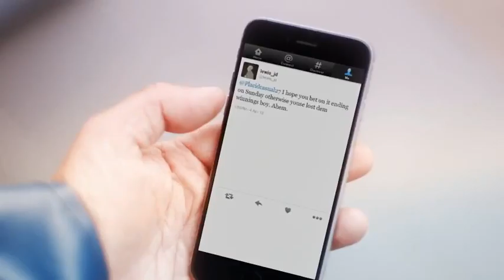Fishermans Friend, Never without a friend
Hans and Sven, have an accident on a boat while missing their good friend @lewis_jd. Lucky escape for your buddies.